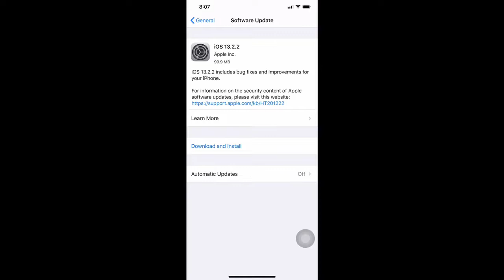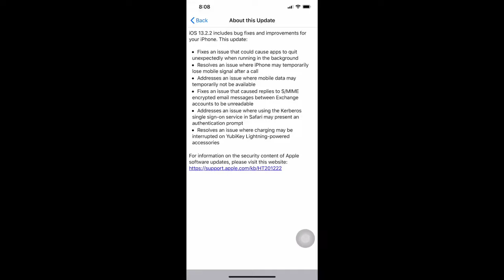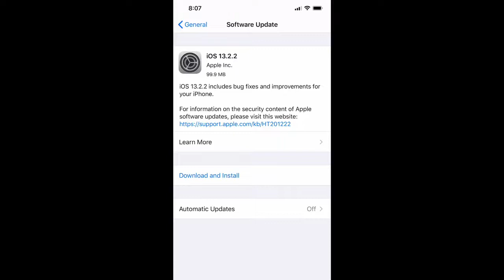iOS 13.2.2 Released! What’s New ? Bugs Fixed. Must Update Now.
Namaskar dosto Main Rahul apka bhot bhot Suwagat Karta hu apne Rahul bhaduri Channel Main. dosto is Video main maine apko bataya hai ios 13.2.2 update ke bare main ios 13.2.2 update main kya New aya hai kon kon se bugs fixed kiye hai aur bhi bohot kuch toh Video ko last tak dekhna Umeed karta hu apko ye video Pasand Ayegi.